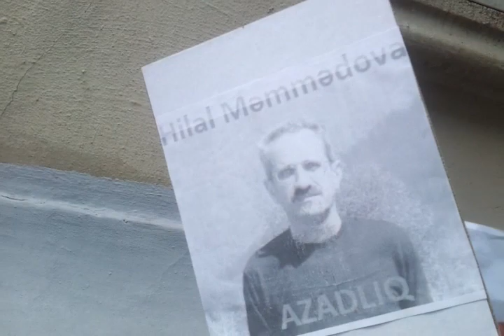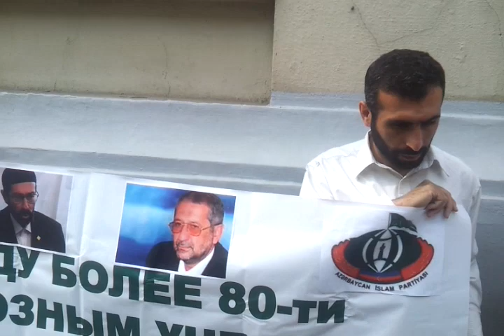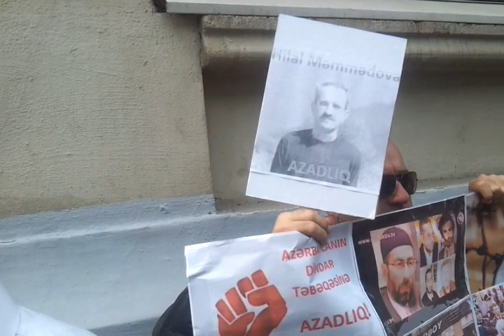Завяление Мардана Кулиева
Сегодня состоялся очередной пикет у посольства Азербайджанской Республики в Москве (Леонтьевский переулок, д. 16) в защиту незаконно арестованного талышского ученого и общественного деятеля Гилала Мамедова. На пикете, организованном РОО "Талышская диаспора", приняли участие также представители религиозных организаций, а также представители общественности г. Москвы. Руководители участвовавших в пикете организаций в интервью журналистам заявили о своем беспокойстве состоянием здоровья Гилала Мамедова и призвали властей Азербайджана немедленно освободить его и других политзаключенных.